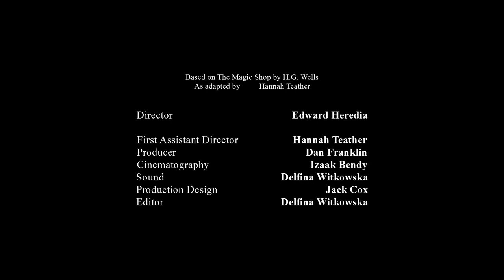EMBER | Short Film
Widowed single father Reid Lind struggles to let his son Ember go and explore the world, reminiscing on his golden childhood.

Introducing Rory Taylor, Andy Blythe and Alexander Grauwiler in EMBER.

Reid Lind Andy Blythe
Young Ember Rory Taylor
Ember Lind Alexander Grauwiler

Director: Edward Heredia
Producer: Dan Franklin

Writer: Hannah Teather
Cinematography: Izaak Bendy

Editor: Delfina Witkowska
Colourist: Delfina Witkowska
Sound: Delfina Witkowska

Production Design: Jack Cox